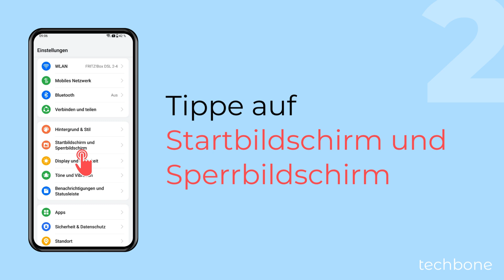Bildschirm durch Anheben aktivieren - OnePlus [Android 14 - OxygenOS 14]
Du möchtest durch Anheben den Bildschirm einschalten? Dank der verbauten Sensoren im OnePlus-Handy kann sich der Bildschirm automatisch einschalten, wenn das Gerät angehoben wird, sodass man nicht immer erst die Power-Taste drücken muss.

0:00 Intro
0:05 Öffne die Einstellungen
0:15 Tippe auf Startbildschirm und Sperrbildschirm
0:25 Aktiviere oder deaktiviere Zum Aufwecken anheben